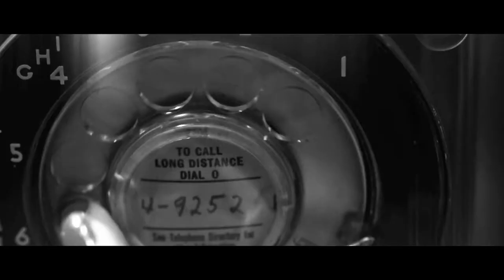VINTAGE VIDEO PREVIEW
Peregrine Heathcote as corporate branding? Lifestyle choice? All the classic PH brand ingredients are here in this retro-Instamatic home movie: pretty women; debonair men; vintage trains, cars and planes when they were still interesting; a cameo by the artist himself (what is he wearing?); a catchy ballad; “H” cufflinks (!). Although this classy flick has the classic Heathcote chance romance (here on a train), all the concurrent stories in this short video return to the real star here, the artist. Forget Milk Tray Man, the real gift in this life is a surprise PH painting, a gift that you have to rip the paper wrapping off...